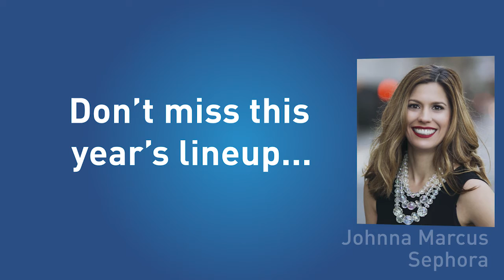15 years of Retail's Digital Summit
The Shop.org Digital Summit has presented 15 years of retail's leaders and visionaries, and this year is no exception. Join digital retail's most innovative players in Dallas, TX, September 24-28.